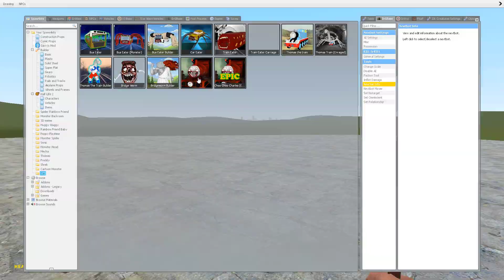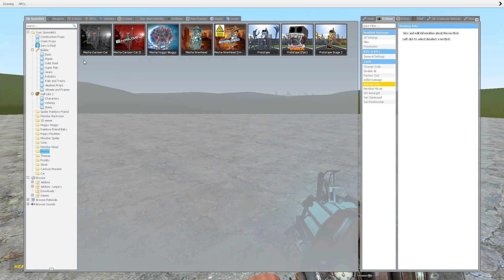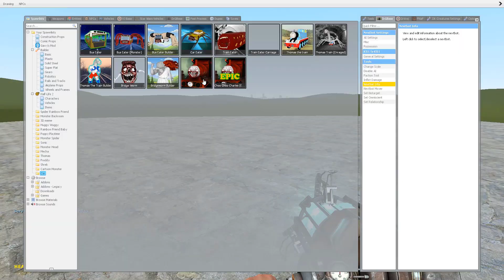CHOO-CHOO CHARLES VS MECHA MONSTER! | In Garry's Mod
Choo-Choo Charles vs Mecha!